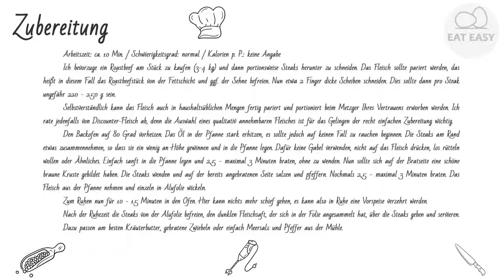Rumpsteak, medium, mit Gelinggarantie TUE ES!